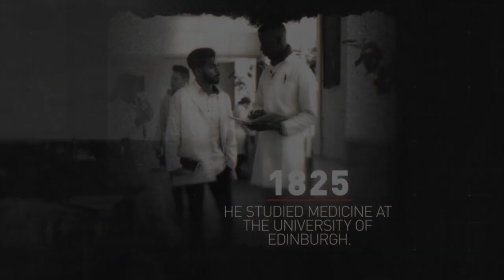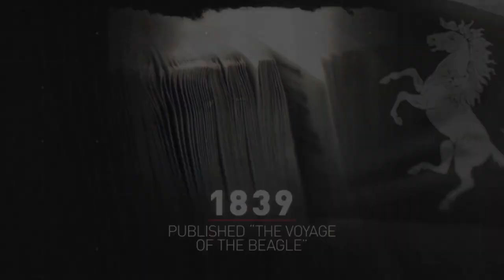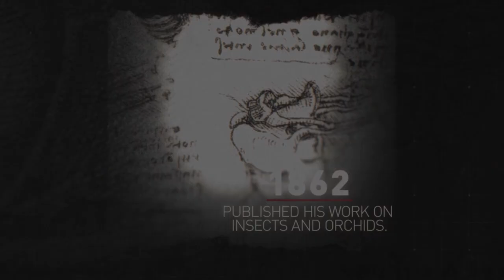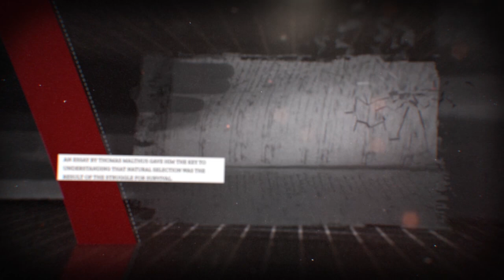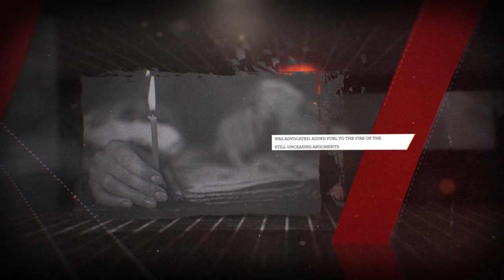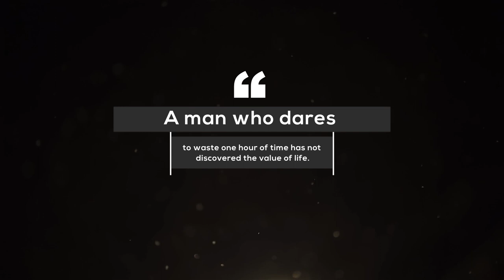[Mini Bio] Charles Darwin: Life Story and Accomplishments 🐵👨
Who was Charles Darwin? Life Story and Accomplishments 🐵👨

In this video, we're going to learn all about Charles Darwin, his life story and some of the amazing accomplishments he's responsible for.

 Charles Darwin is one of the most famous scientists in history, and for good reason. In this video, we'll take a look at his life story and see how he became one of the most influential thinkers of all time. From his work on evolution to his advocacy for education, Charles Darwin was a true pioneer in his field. So let's take a look at what made him so special, and why he's still considered one of the greatest scientists of all time!

Some of the main topics covered in the video:
- early life and struggles of Darwin
- work and achievements of the famous scientist
- Charles Darwin theory of evolution
- information about "On the Origin of Species"
- his thoughts and legacy

0:00 Summary of his most important achievements, discoveries and impact.
0:39 Important Years In the life of Charles Darwin
2:31 Detailed information about the life of Charles Darwin.
8:02 Life Wisdom from Charles Darwin

Do you think humans really evolved from apes?